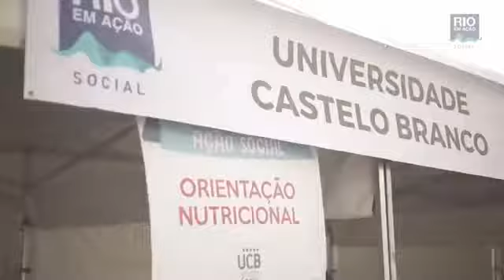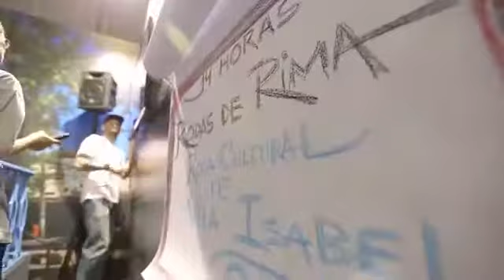Papo Carioca #20 - Bienal do Livro